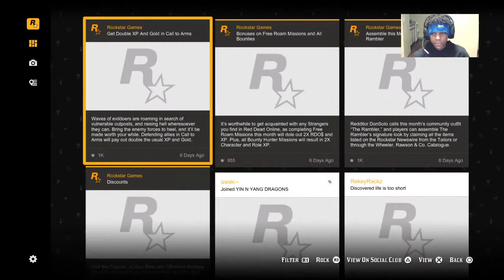SURPRISE...I'M BACK, Arthur's Death, Playing As john | Red Dead Redemption II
____________________➡️TAGS⬅️___________

_________➡️Social Media⬅️_______________